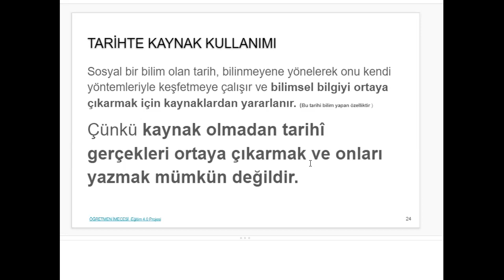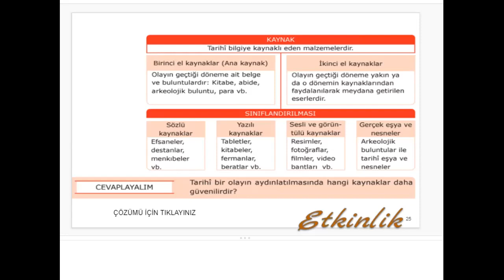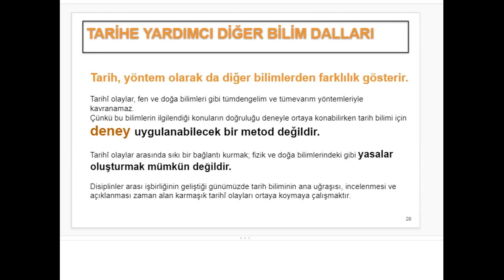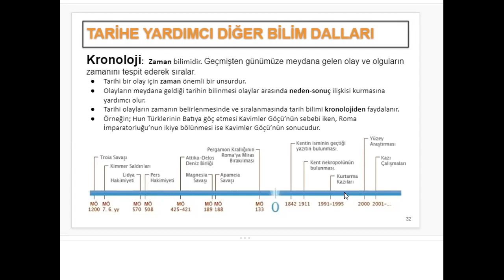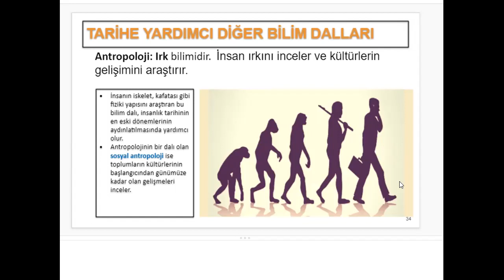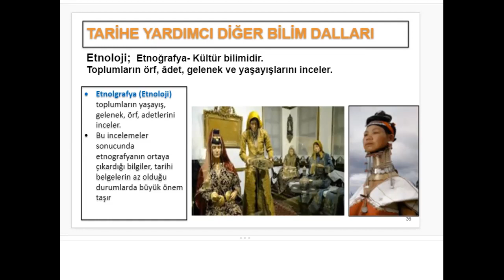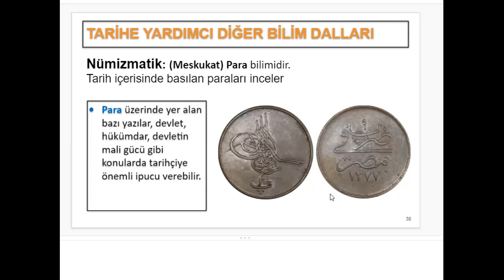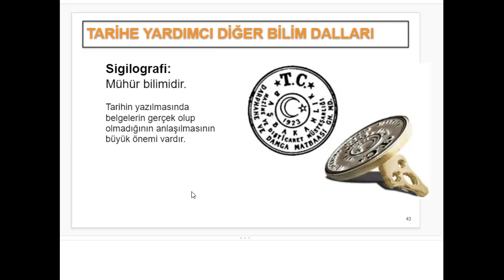Tarihte Kaynak Çeşitleri, Tarihe Yardımcı Bilim Dalları, Tarih Biliminin özelliği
Tarihte Kaynak Çeşitleri, Tarihe Yardımcı Bilim Dalları, coğrafya, filoloji, heraldik, arkeoloji, etnoğrafya, paleografya, numüzmatik,  AYT, TYT,